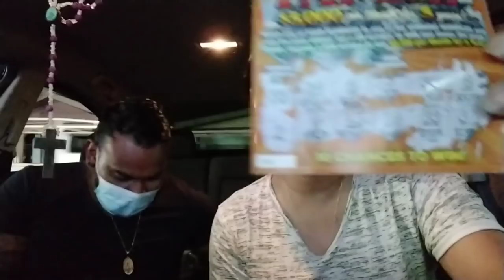Road Tripping To The Navet Dam | South Trinidad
The Navet Dam is one of the major reservoirs supplying potable water in Trinidad and Tobago. It is located in Tabaquite, Trinidad and Tobago and is managed by the Water and Sewerage Authority of Trinidad and Tobago. The dam was completed in 1962, expanded in 1966 and 1976. It supplies Rio Claro, Tableland, Biche, Princes Town, Williams Ville, Borde Narve.

The Navet Dam covers an area of 3.24 km² (800 acres) and has a capacity of 18,200,000 cubic metres (4,000 million imperial gallons). It supplies 86.4 m³ per day.
From Wikipedia

First time ever, I took a drive to the Navet Dam and I was really blown away. For those of you who have visited before, please comment and let me know what your experience was like.
I was told that people even camp out there for the Easter Weekend.
Be sure to know that the road is really bad, and it's better to go with a more stable vehicle (van, mini truck, truck etc.)